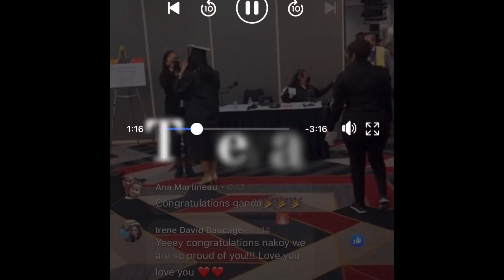UMGC Graduation Commencement Guide : Everything You Need To Know!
Hi everyone!

First of all, congratulations if you are watching this! It means that you are almost done with your studies and is graduating soon. Here is a quick guide to what happened during the commencement and how we got there. Hope this helps and I apologize for looking up a lot I was nervous and excited!! Anyways, good luck I hope everything works out!